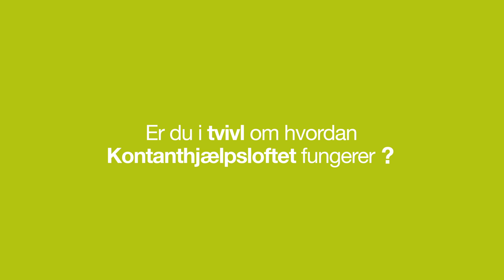Film om kontanthjælpsloft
Filmen forklarer, hvad kontanthjælpsloftet kan betyde for dig.